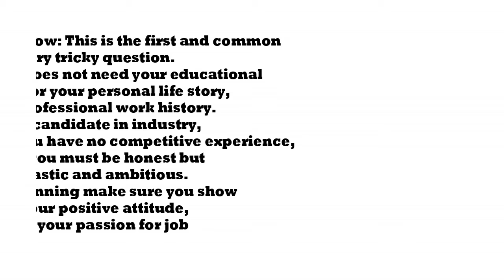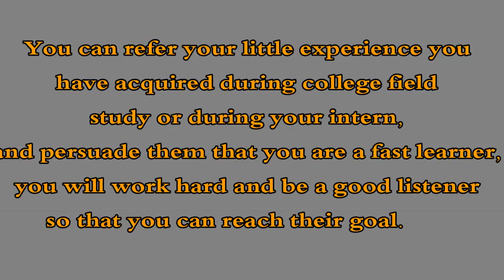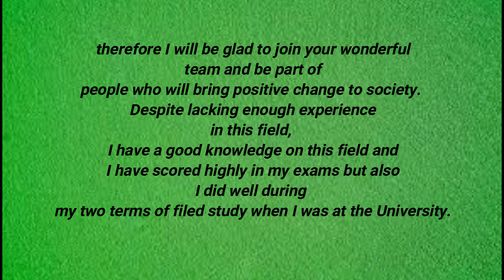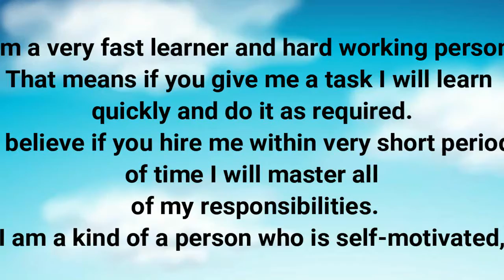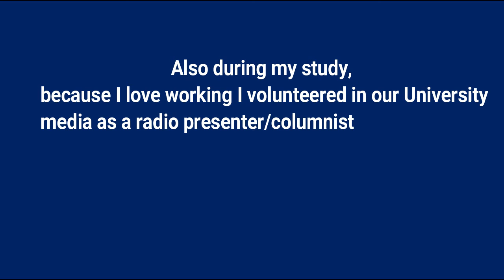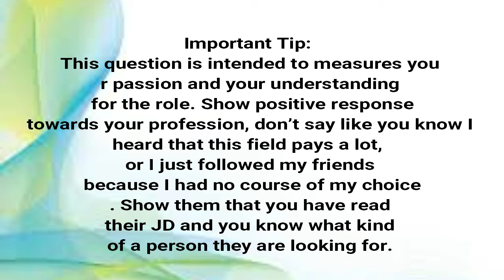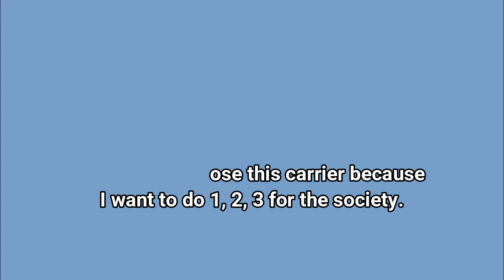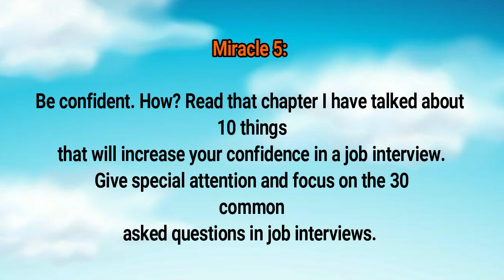IMPORTANT JOB NTERVIEW TIPS FOR FRESH GRADUATES: 5 Miracles For Fresh From College Candidates.